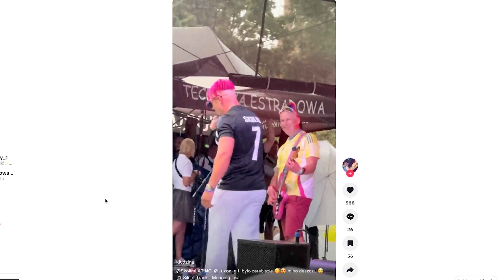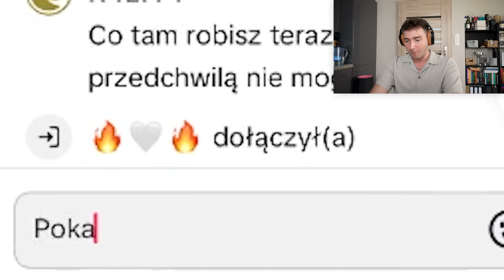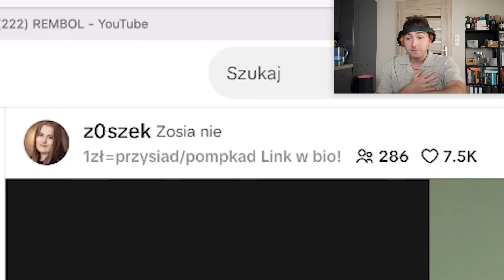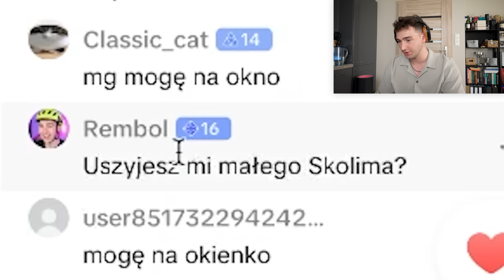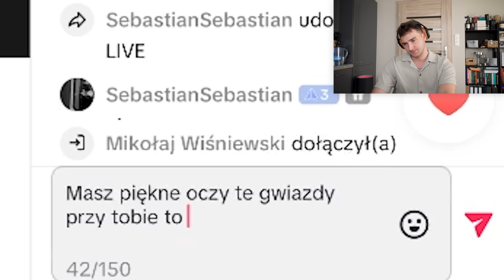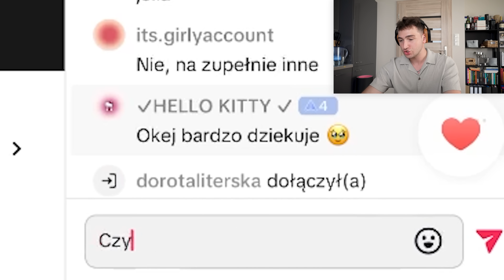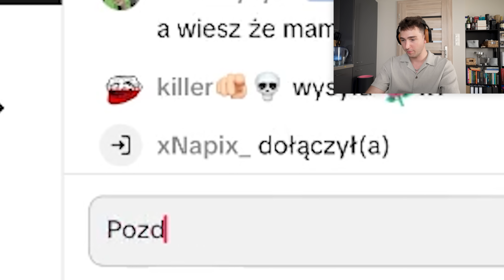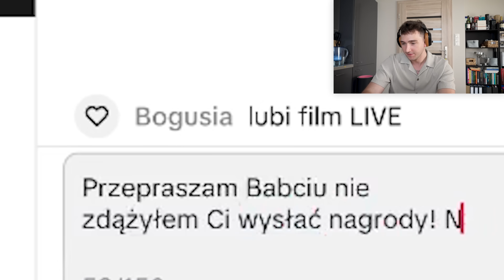(BABCIA WACIA, SKOLIM, WRÓŻBY, ZOSIA, TIKTOK NA ŻYWO🔴) - ZAGUBIONY W INTERNECIE #223